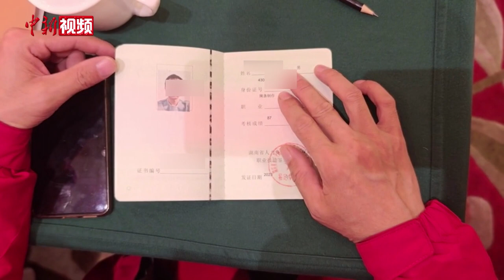湖南颁发首批辣条专项职业能力证书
12月15日，湖南平江。48位辣条工作者在湖南平江通过辣条制作、辣条胚料技能考核，获得湖南省人力资源和社会保障厅首批颁发的辣条专项职业能力证书。据悉，参考者需通过配制面粉、挤压熟化成型、拌料、包装等7项目的考核方可拿证。